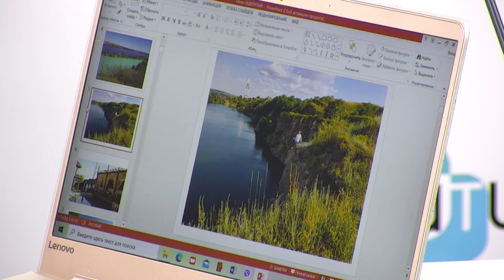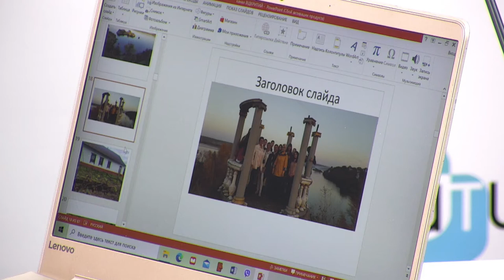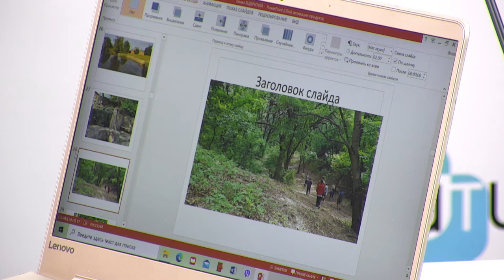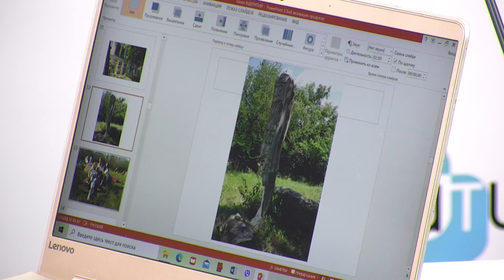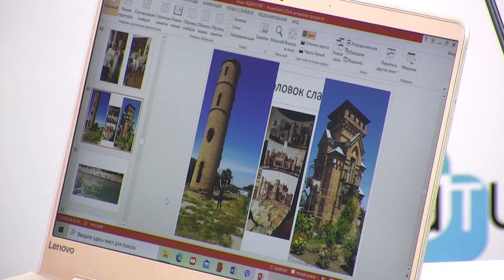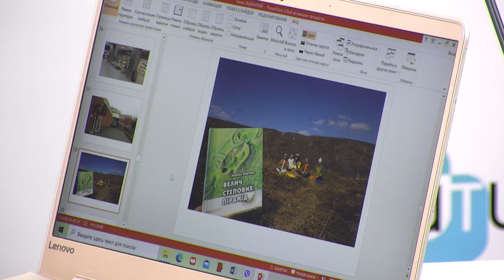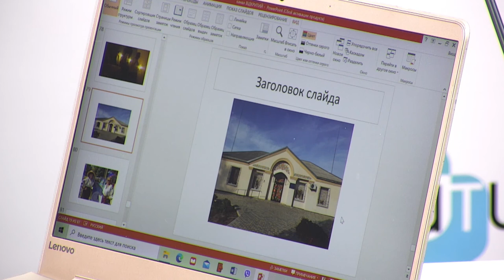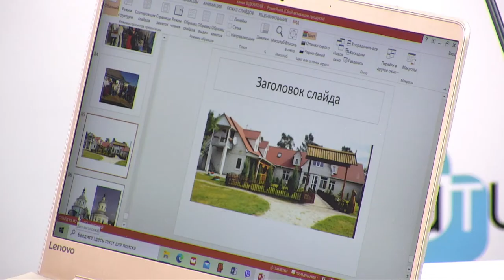Найкращі місця для відпочинку на травневі свята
Людмила Загоскіна – керівниця громадської організації «Дивна Україна»